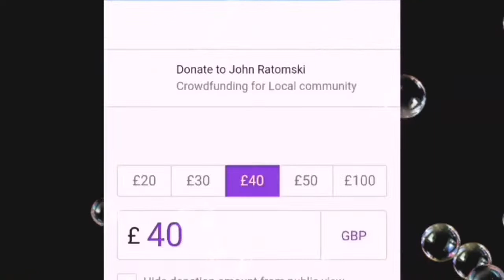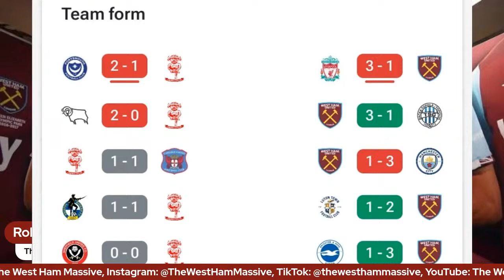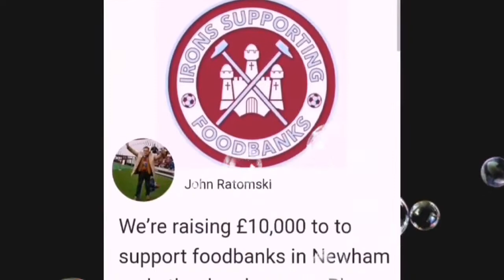LINCOLN V WEST HAM | CARABAO CUP MATCH PREVIEW